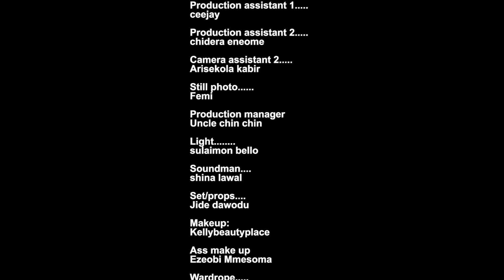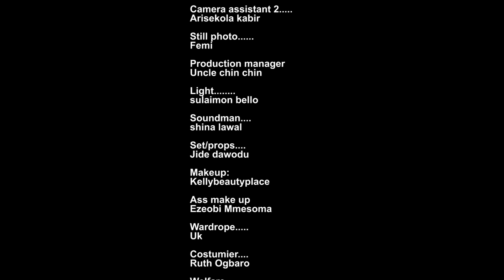NEW HOTEL ASSISTANT (New movie) UCHE MONTANA, CHIDI DIKE - 2024 LATEST EXCLUSIVE MOVIES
TRUE NOLLY TV 2024 Latest Nigerian Movies
 NEW HOTEL ASSISTANT-  2024 LATEST NIGERIAN MOVIE
STARRING:   UCHE MONTANA, CHIDI DIKE